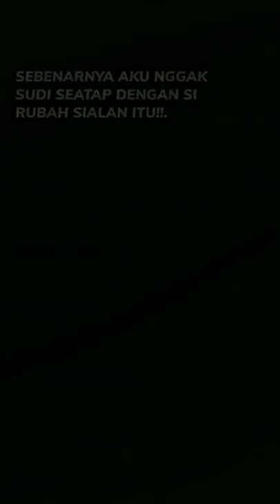2 bijuu, nggak akur